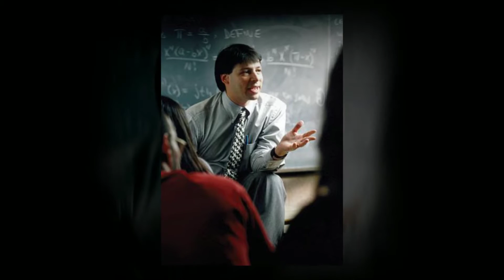2016 2017 SPEAK Lecture Program 1080p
See a calendar of events, and RSVP to Colorado Academy's free lecture series, which features expert talks,